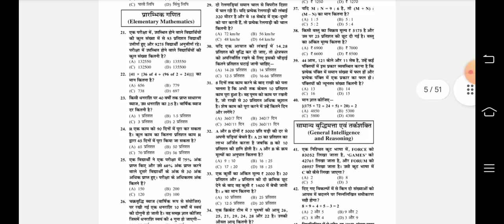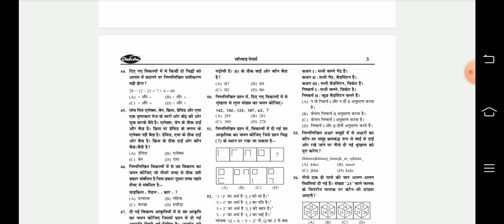ssc gd new Bharti 2024-25 total post|ssc gd constable new bharti latest update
Chakshu Books is the fastest growing Educational Publisher in India. Chakshu Books publish study material for Competitive Exams.